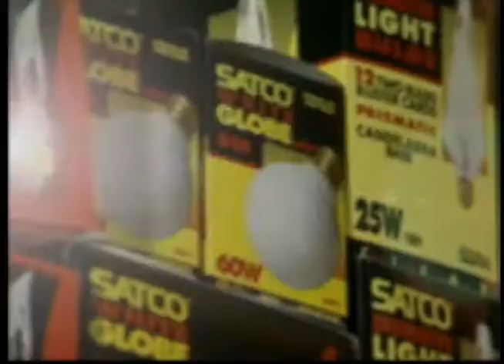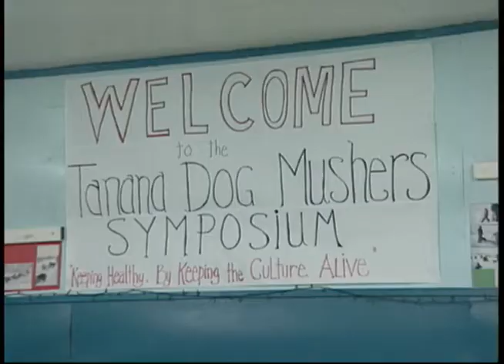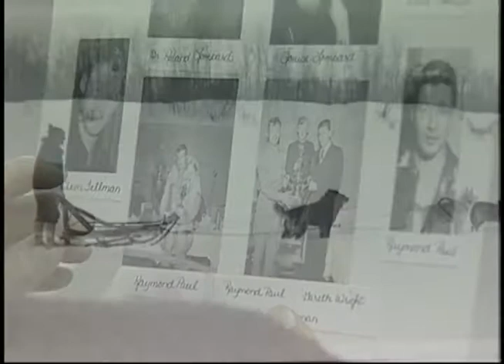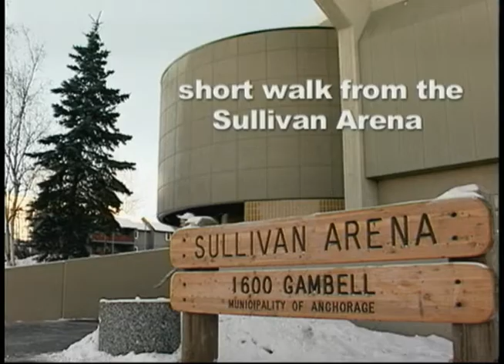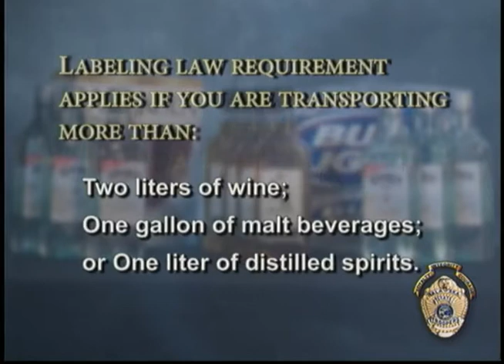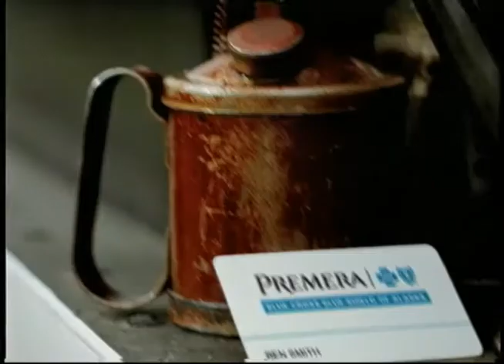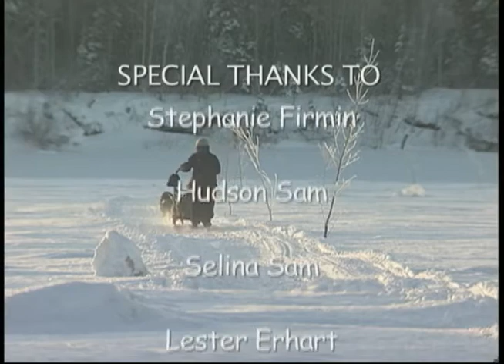Heartbeat Alaska: Tanana Dog Mushers, Part 2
Heartbeat Alaska: Tanana Dog Mushers, Part 2 aired on March 11, 2005, and featured dog mushers stories with Julie Roberts, Charlie Boulding, George Attla, Marvin Kokrine, Shannon Erhart, Joe Reddington, Jr., Patrick Moore, Curtis Erhart, Billy Demoski, Stan Zuray, Lester Erhart, Flora Demoski, Bill Williams, and Richard Carroll, Jr.